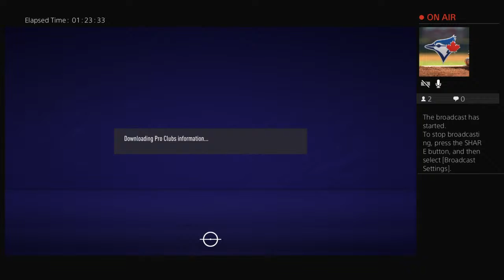Catching L in warzone